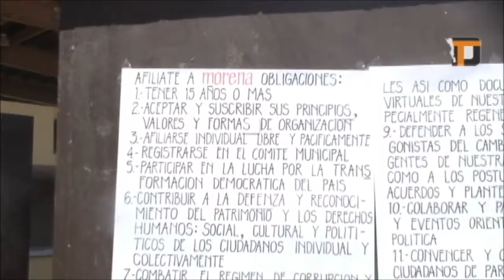2408 afiliados como meta para este 2013 : Morena Los Cabos